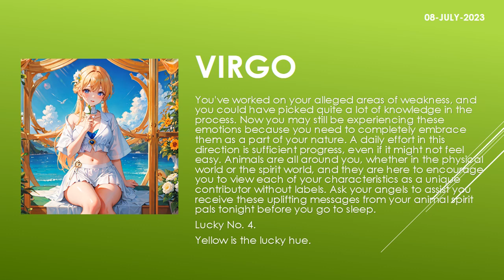Are the starts in your favor? | Today's Horoscope | 08th July 2023 | Daily Virgo Horoscope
zodiac
zodiac signs
zodiac signs tiktok
zodiac killer
zodiac signs tiktok most likely to
zodiac trailer
zodiac gd
zodiac academy
zodiac attraction
zodiac asmr
zodiac animals
zodiac academy review
zodiac aquarius
zodiac aries
zodiac boat
zodiac boyfriend
zodiac boyfriend tiktok
zodiac blowfly
zodiac best friends
zodiac beyonce
zodiac beds
zodiac buzzfeed
zodiac band
zodiac compilation
zodiac couples
zodiac cancer
zodiac compatibility
zodiac constellations
cancer zodiac sign
chinese zodiac
zodiac documentary
zodiac donuts
zodiac demons
zodiac diner scene
zodiac dayz
zodiac dates
zodiac drake
zodiac dresses
zodiac dynamics
zodiac elements
zodiac energy share latest news
zodiac emoji
zodiac ending song
horoscope
horoscope 2023
horoscope pinoy
pinoy horoscope
horoscope ngayon
horoscope tagalog
tagalog horoscope
filipino horoscope
kapalaran horoscope
horoscope 2023
horoscope cancer
horoscope sagittarius
horoscope by date of birth
horoscope scorpio
horoscope leo
horoscope aquarius
horoscope aries
horoscope asmr
horoscope astrology
horoscope app
clove
clover
love dive
love dose